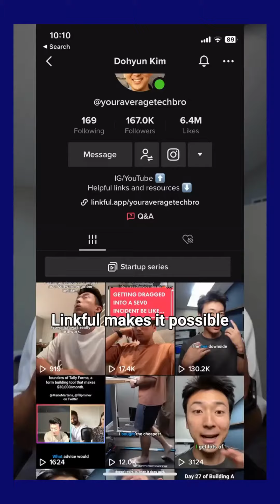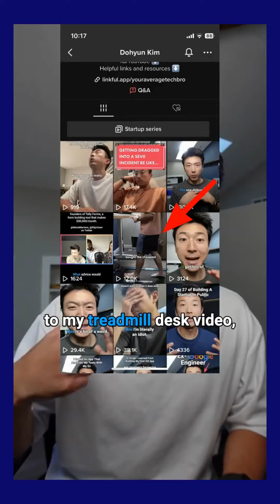🚀👀 La Mode du "Build in Public" : Transparence Totale pour les Startups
Construire en public : une tendance qui gagne du terrain dans le monde des startups. Mais pourquoi tant d'entrepreneurs choisissent-ils de partager ouvertement leur parcours, warts and all?

Transparence Authentique : Dans un monde saturé de marketing parfait, la transparence crée une connexion authentique. Les clients et les investisseurs sont attirés par les histoires réelles, les luttes, les échecs et les succès. 🤝

Feedback en Temps Réel : Recevoir des commentaires dès les premières étapes du développement peut être inestimable. Cela permet d'ajuster rapidement le produit ou le service pour mieux répondre aux besoins du marché. 🔄

Création d'une Communauté Engagée : En partageant le processus, vous créez une communauté de supporters qui se sentent investis dans votre succès. Ils deviennent vos premiers utilisateurs, vos ambassadeurs de marque et parfois même vos conseillers. 👥

Marketing Organique : Chaque partage est une occasion de capturer l'attention et de construire une présence en ligne. Cela peut réduire les coûts de marketing et augmenter la portée organique. 📈

Apprentissage Collaboratif : En construisant en public, vous invitez d'autres entrepreneurs à apprendre de vos expériences et à partager les leurs, créant un écosystème d'apprentissage mutuel. 🧠

Responsabilité : Se savoir observé peut motiver l'équipe à respecter les délais et à maintenir un haut niveau de qualité. C'est la pression positive de la responsabilité publique. ✅

Documentation du Voyage : Documenter votre parcours crée un historique précieux qui peut inspirer et éduquer les autres, tout en servant de réflexion personnelle sur la croissance et le développement. 📚

Attraction de Talents : Les personnes qui suivent votre parcours et croient en votre vision peuvent être les premières à postuler lorsque vous êtes prêt à agrandir votre équipe. 🌟

Investissement Participatif : En montrant votre progrès, vous pouvez attirer des investisseurs qui sont intéressés par plus que de simples chiffres : ils veulent faire partie de l'histoire. 💰

Résilience et Adaptabilité : Partager les hauts et les bas renforce la résilience et montre votre capacité à vous adapter, des qualités clés pour tout entrepreneur. 🛠️

Construire en public n'est pas sans risques. Il faut trouver le bon équilibre entre partage et confidentialité, et être prêt à gérer les critiques. Mais pour ceux qui le font bien, les avantages peuvent être considérables.

Si vous envisagez de "construire en public", ou si vous le faites déjà, quelles ont été vos expériences ? Partagez-les dans les commentaires !